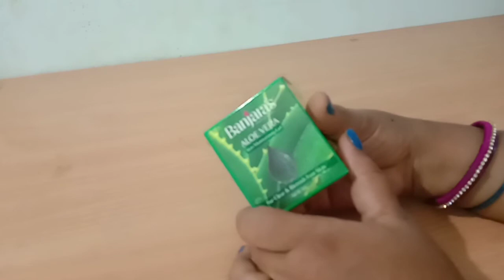Banjaras Aloe Vera skin moisturizing gel review in tami// Aloe Vera gel// moisturizer